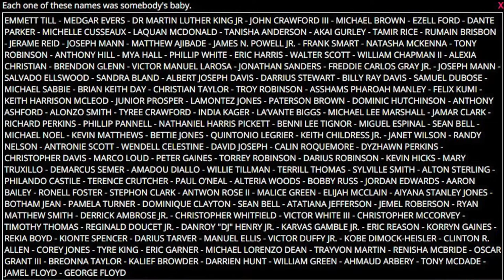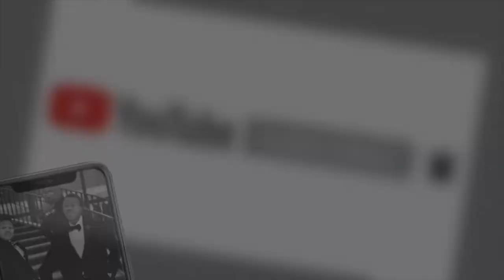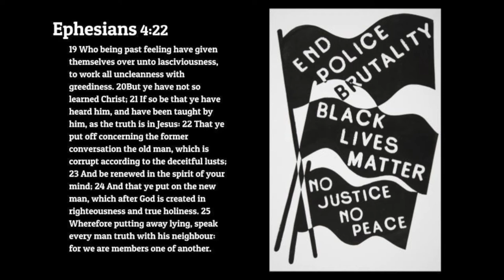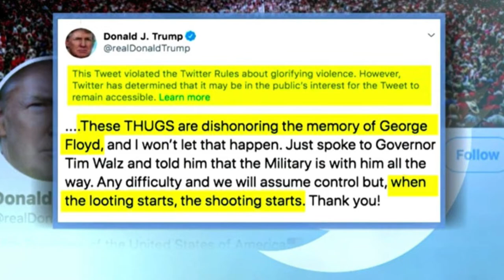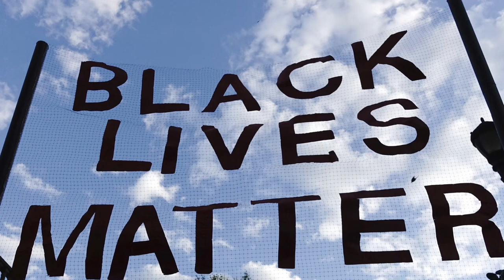How to Respond to Anger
Today we will take a look into how to respond to hate.